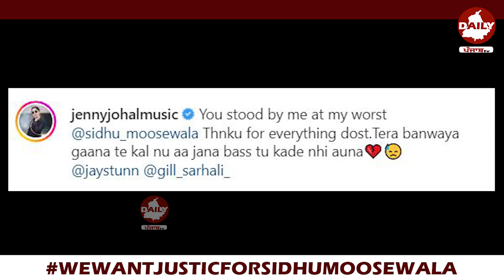Sidhu Moosewala | Song Releasing Today | Jenny Johal | Fabled